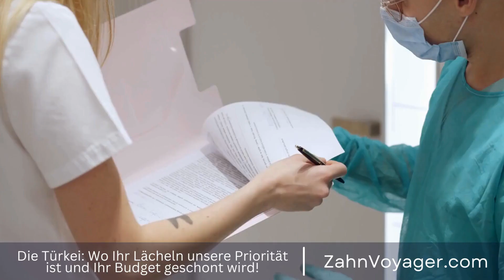Die Rolle des 3D-Drucks in der modernen Zahnheilkunde: Revolutionierung der Behandlung - Wie be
Die Rolle des 3D-Drucks in der modernen Zahnheilkunde: Revolutionierung der Behandlung

In der modernen Medizin haben innovative Technologien und Verfahren eine entscheidende Rolle in der Verbesserung der Patientenversorgung gespielt. Eine dieser bahnbrechenden Technologien ist der 3D-Druck, der auch in der Zahnheilkunde eine Revolution ausgelöst hat. In diesem Video wollen wir uns genauer damit befassen, wie der 3D-Druck die Behandlungsmethoden in der Zahnheilkunde verändert und verbessert hat. 3D-Druck, Zahnheilkunde, Revolution, Behandlung, Medizin, Technologie, Verfahren, Verbesserung,